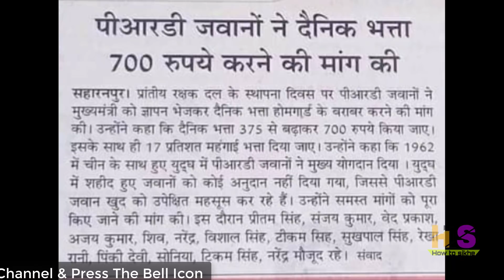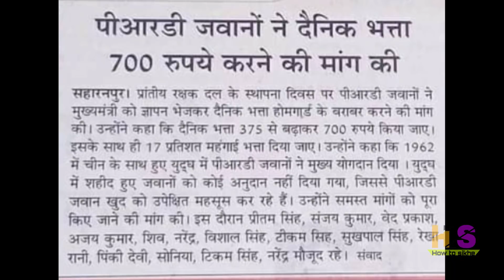होमगार्ड / PRD ताजा खबर 5-नवंबर-2020 👮 UPHG मुख्य समाचार| Home Guard Arrear, Salary, Duty News Today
*My Smartphone*

*My Tripod*